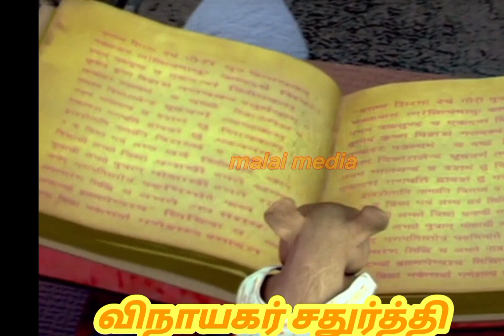Vinayaka Chaturthi விநாயகர் பாடல்